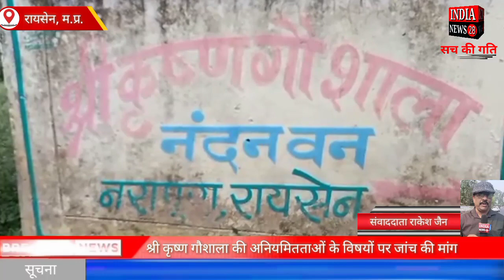रायसेन श्री कृष्ण गौशाला की अनियमितताओं के विषयों पर जांच की मांग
Official